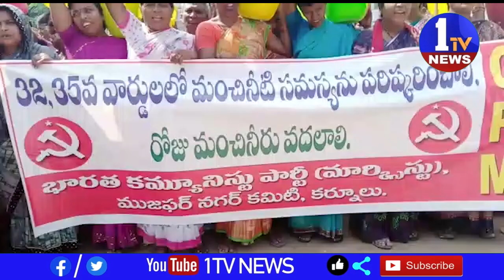కర్నూలు నగర పాలక సంస్థ పరిధిలో 32 35 వార్డులలో తీవ్ర నీటి ఎద్దడి